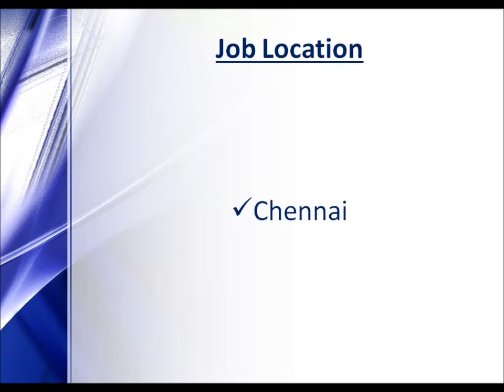Aspire Systems Off Campus Recruitment | BE | BTech | BSC | BCA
This video explains Aspire Systems Off-Campus Recruitment for software engineers. Today is the last date for registration.